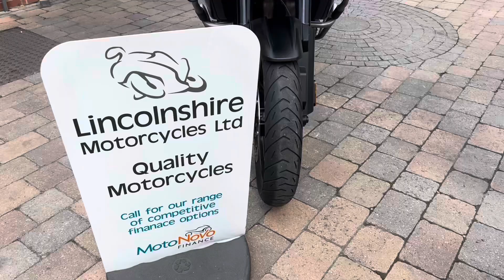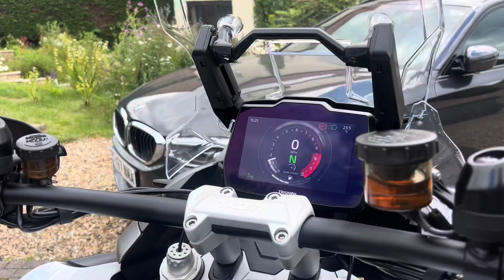73 Triumph Tiger 1200 GT Explorer